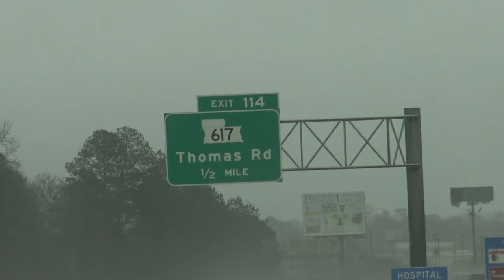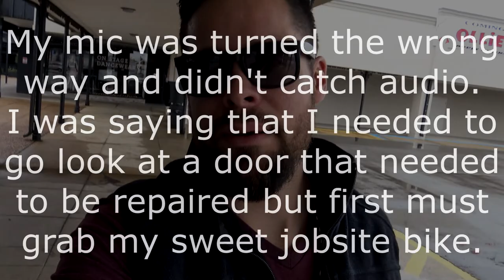SECRET BEHIND THE BROOM STANDING EQUINOX, CLAY CAM EP 26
here are some of my other video project pages on fb